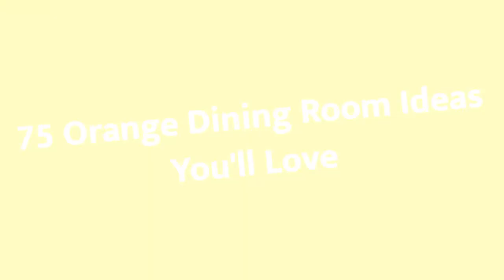75 Orange Dining Room Design Ideas You'll Love 🪴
0:00:00 - Intro
0:00:12 - Orange Dining Room Design Ideas You'll Love: Inspirations 1 to 25
0:03:03 - Orange Dining Room Design Ideas You'll Love: Inspirations 26 to 50
0:06:07 - Orange Dining Room Design Ideas You'll Love: Inspirations 51 to 75

Hello there!🌈